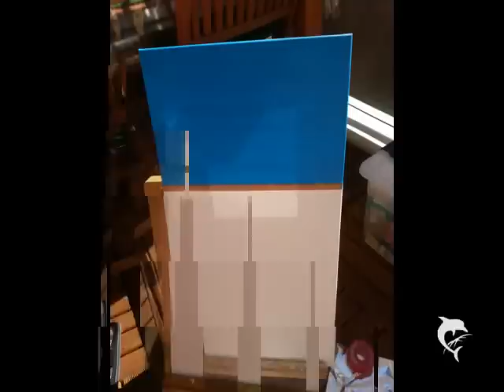Malanleitung Provence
Hier eine Malanleitung meines Provence Bildes
Weitere meiner Bilder findet ihr unter Acrylbilder-lukas-art.de